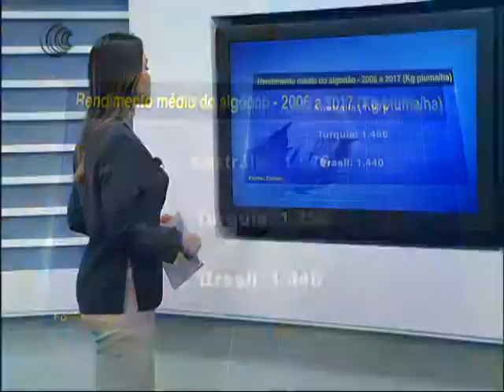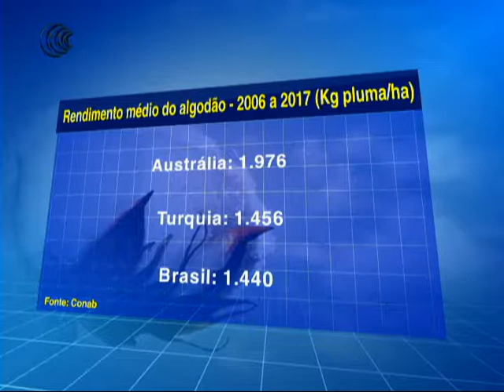PRODUTIVIDADE ALGODÃO BRASIL - 13/06/2017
Brasil tem a terceira melhor produtividade do algodão no mundo

A produtividade das lavouras de algodão do Brasil está entre as maiores do mundo e fica atrás apenas da Austrália e da Turquia. É o que revela um estudo feito pela Conab, que analisou a produção brasileira da fibra, seus custos de produção e rentabilidade entre as safras 2006/07 a 2016/17.

De acordo com a pesquisa, a média de produtividade do Brasil nos últimos 11 anos-safra foi de 1.440 quilos por hectare, na Turquia foi de 1.456 quilos e na Austrália de 1.976. A posição de destaque do Brasil acontece devido ao investimento intensivo em tecnologia por parte dos produtores, em especial no uso de sementes de qualidade.

E foi esta boa rentabilidade que permitiu ao cotonicultor brasileiro garantir atualmente a rentabilidade da atividade mesmo com o aumento nos custos de produção.

O Brasil é um dos principais produtores e exportadores de fibra de algodão no mundo, ocupando a quinta posição em ambos. Os destaques são os estados de Mato Grosso e Bahia, que apresentam melhores condições de clima e relevo para o cultivo.